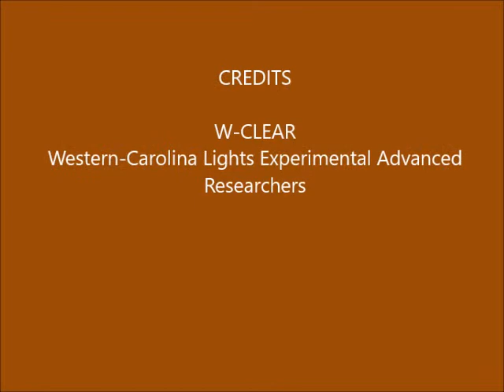Brown Mountain Lights Camera 1B March 18-19, 2019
Dusk-to-dawn 30-second images. Partly clear with stars rising at angles.  Bright, dappled, moonlight until moon starts to set about 9:45 in.  Some vehicle lighting behind foreground ridge (not BM), due to traffic on Hwy 181